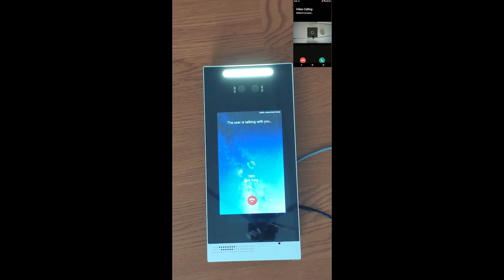1080P IP Video Door Intercom with Quick Directory Showing Both Apartment Number and Tenant's Name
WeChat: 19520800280